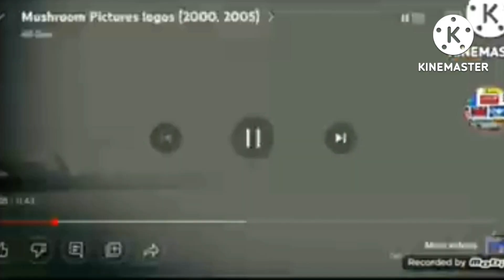Everything Has Fallen Into Days Inn Add Round 13